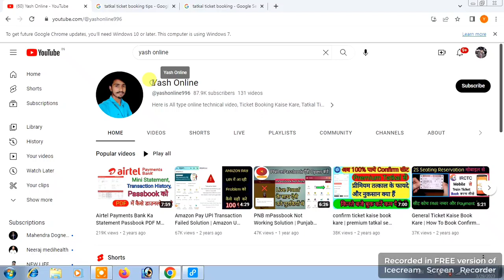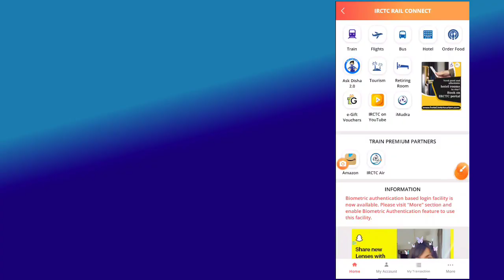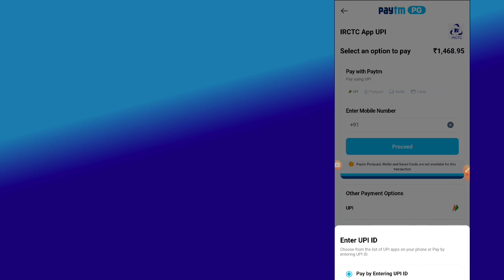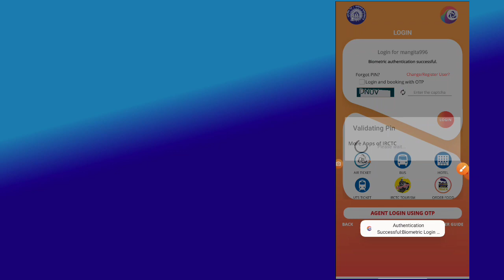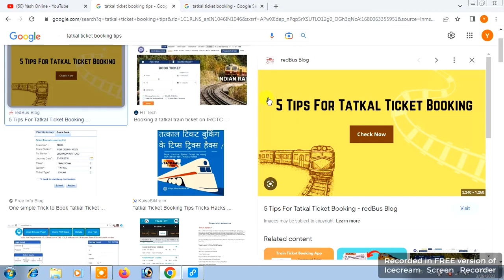तत्काल टिकट बुक कैसे करें || how to book tatkal ticket fast || tatkal train ticket booking tricks